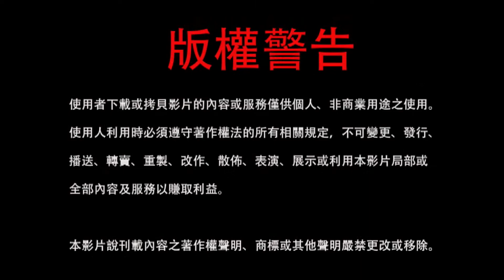金剛經#24：一相無相分第九。 2021-10-16, 蓮生活佛傳授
本講次要點：
● 一相無相分第九
● 阿羅漢分四等：入流、一來、不還、離世
● 賓頭盧是住世入流阿羅漢
● 須陀洹住世入流，不入色聲香味觸法五濁惡流